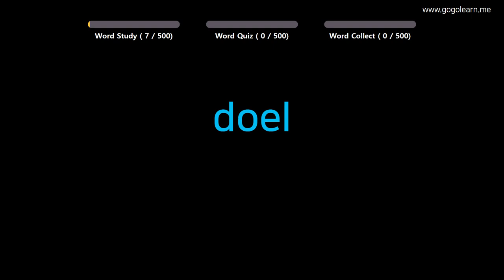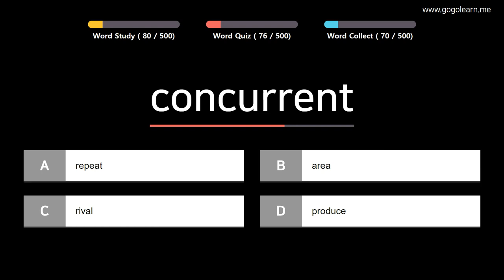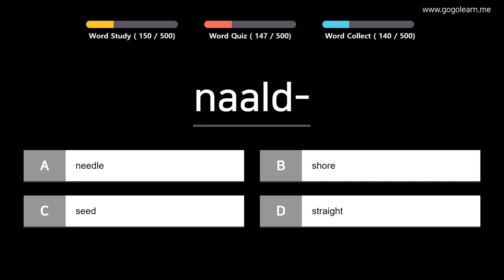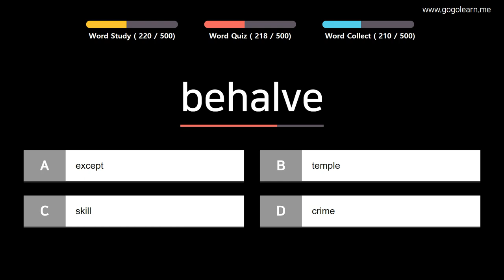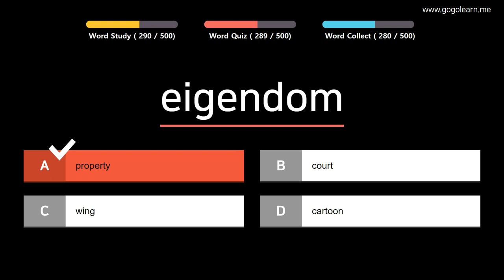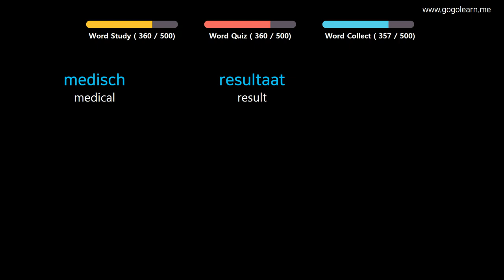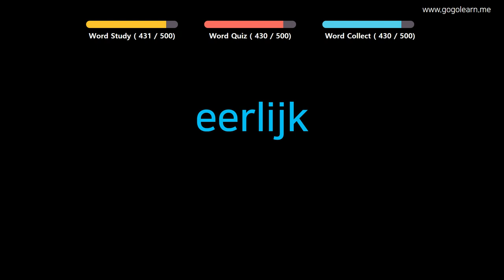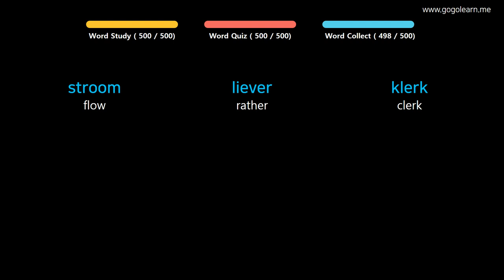Learn Dutch | Part 5: Dutch Vocabulary Primary medium | Goleaen